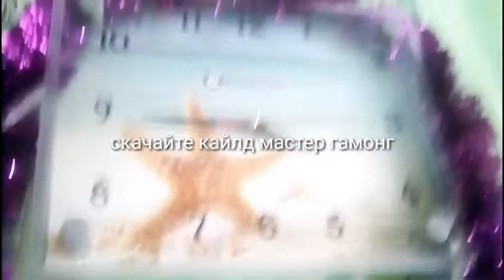Как работать с Kine master